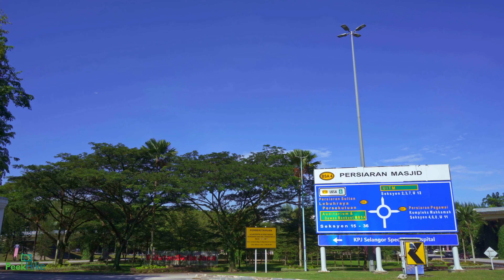【4K】SHAH ALAM | SONY A7III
Lens: Sony 28-70mm f/3.5-5.6 OSS

Malaysia grew rapidly after its independence in 1957 under its second Prime Minister of Malaysia, Allahyarham Tun Abdul Razak Hussein. Shah Alam was once known as Sungai Renggam and was noted for its rubber and oil palm estates. Later, the same area was identified as Batu Tiga prior to Malaysian independence, and has been a centre of rubber and palm oil trade for centuries. The Sungai Renggam Plantation was earmarked for the development of a township by the Selangor government in 1963, and under the recommendations of Vlado Antolic, a town planning advisor from the United Nations, chose the present site strategically located between Kuala Lumpur and Port Klang.

Its current name was chosen by the then state Sultan of Selangor, Sultan Salahuddin Abdul Aziz Shah, after his late father Sultan Alam Shah. Many other monuments, buildings and even a street are named after the late Sultan. Shah Alam was opened in 1963 with the purpose of making it the new administrative centre of Selangor, replacing Kuala Lumpur which was made a Federal Territory on 1 February 1974. With the consent of the Sultan, Shah Alam was proclaimed the capital of Selangor on 7 December 1978 with an initial area of 41.68 km2, and administrated by a municipal council.